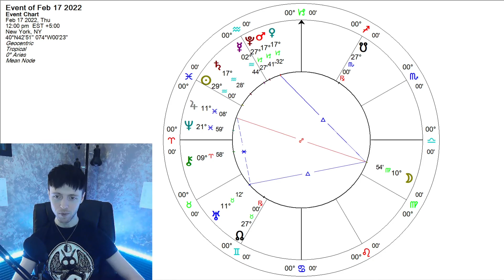SUDDEN GROWTH - February 17, 2022 Astrological Overview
General horoscope for the day of February 17, 2022.

Those interested in supporting me may consider leaving a donation at the following